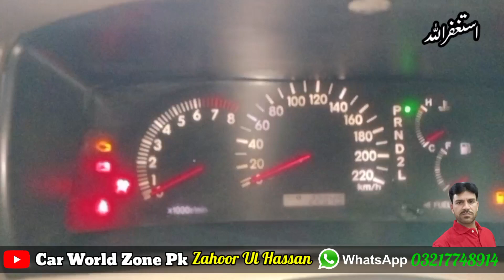SE Saloon Automatic Reviews | Se Saloon Review | 2002 Toyota Corolla | Car World Zone Pk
se saloon automatic reviews
se saloon review 2002 toyota corolla